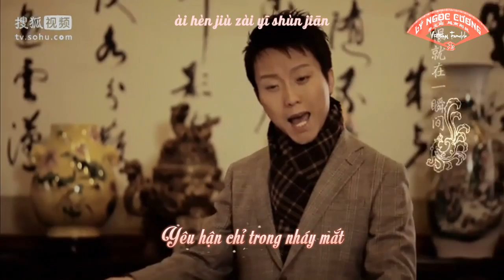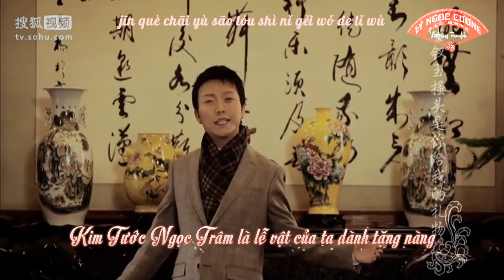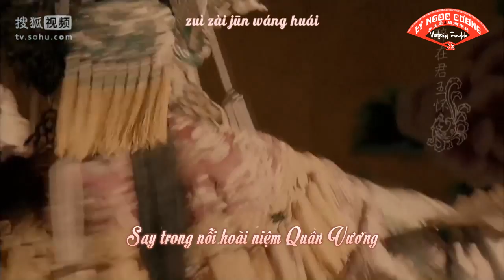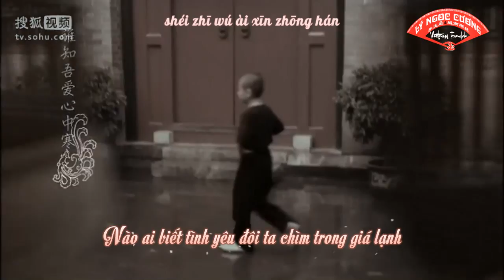【Vietsub - Pinyin 】Tân Quý Phi túy tửu【新贵妃醉酒】MV CHÍNH THỨC -- Lý Ngọc Cương 李玉刚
李玉剛 Li Yugang Lý Ngọc Cương - Vietnam Fanpage 越南刚丝